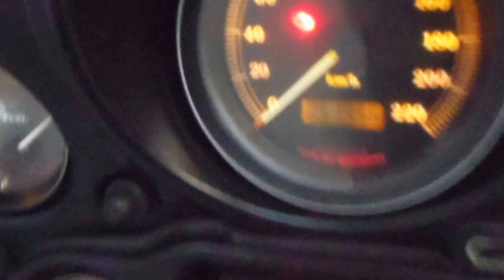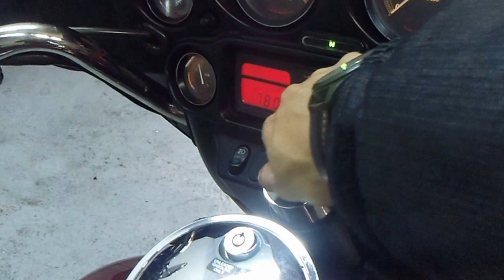ﾊｰﾚｰ ﾀﾞﾋﾞｯﾄｿﾝ FLHTC1450 TC88 ﾊﾞｲｸ本舗